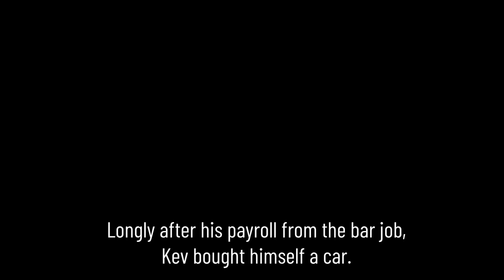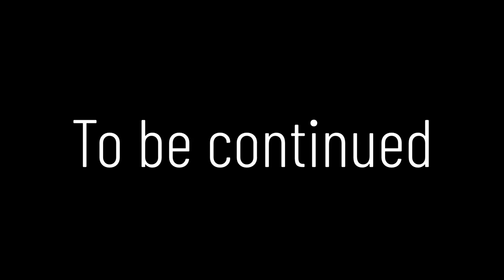HOTLINE SOUTHSIDE EPISODE 2 \\ Hotel Le Grande \\ Gmod Unrealism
As for episode 2, he was given a hit job on an important Lieutenant of the Thiggs firm who went to Le grande Hotel for a meeting or something, whatever it is, its another bullseye target for laying blows and another step on taking down the Thiggs Mafia in Southside or some shit.

This is a fan series/parody.
it's not perfect, but that's how the classic Gmod films are,
this one is more a bit like a gameplay Machinima series.

also this idea is not mine, it belongs to Buzzed Woody, I only adapted it into a video machinima.

【⚜️⚜️ＳＯＣＩＡＬ　ＣＯＮＮＥＣＴＩＯＮＳ⚜️⚜️】
🅿️PX-